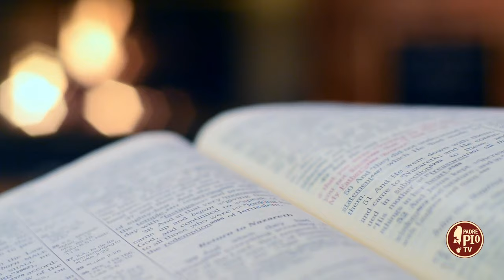Tommaso d'Aquino e il "Pio pellicano" (Dritto al Cuore 24 Giugno 2024)